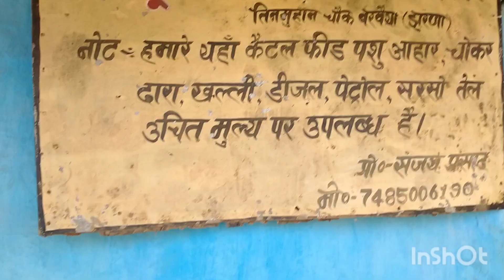देहात गांव में कैसे मनाते है होलीvillagevlog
Deshi holi
holi me pujai
ganw ki holi
Adiwasi holi
holi manane ki bidhi
holika dahan
गांव की होली
होली क्यों मनाते है